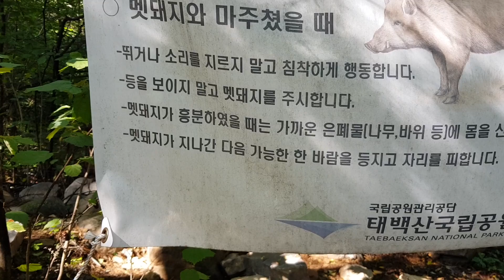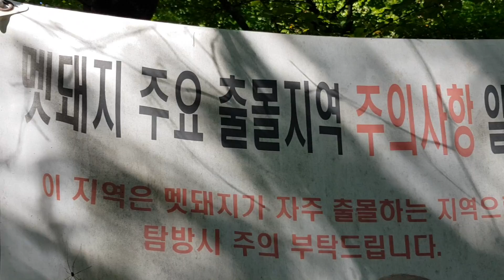태백산 등산로 입구의 단군성전 주변엔 맑은물 흐르고ᆢ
아침에 단군성전 주변의  태백산 계곡에 청정수 흘러
자세히 살펴보니 일찍이 태백산 오르는 등산객 보여ㆍ